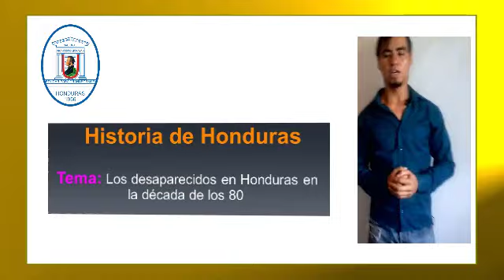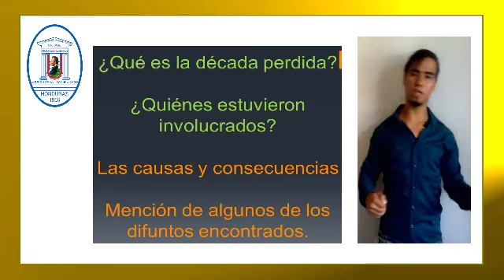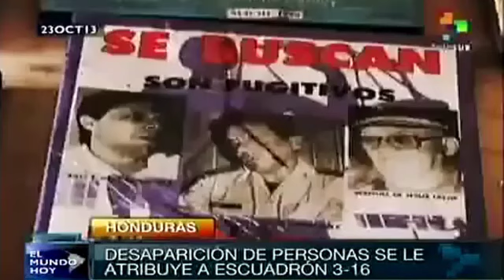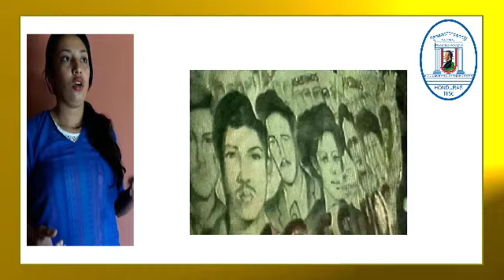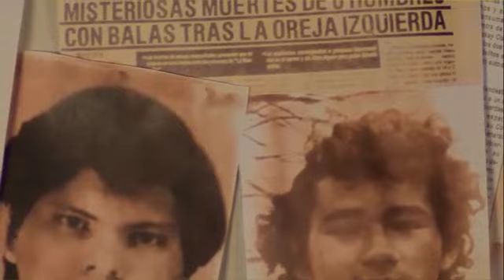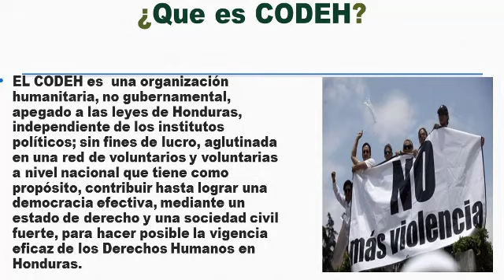Decada de los 80´s En Honduras Desaparecidos Politicos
Década de los 80´s en Honduras conocida también como la década perdida Donde fue una época trágica de secuestros y asesinatos de estudiantes de UNAH y, líderes políticos